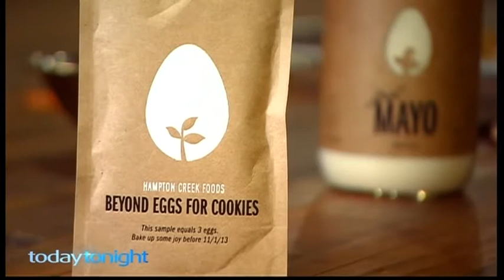Cracking up Fake foods - The Egg will be changed for ever.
How about for breakfast -- some nice artificial eggs that have been nowhere near a chicken, farm or any other animal?
It is a white powder, launched in America supermarkets today and available in Australia in January.

It is the 'plant egg', made from a special blend of 11 easy-to-grow plants, including peas and beans.

The plant egg goes under the name Beyond Eggs founded by Josh Tetrick.

"We take the egg out of the equation and this entire thing of mayonnaise doesn't have any cholesterol and is a little bit more affordable," he said.

The innovation is backed by the US's most prominent billionaires, Microsoft's Bill Gates and Paypal's Peter Theil.

But the artificial egg is bound to attract strong opposition from farmers and supermarkets here who see the new plant variety heavily dependent on land, equipment and resources.

Josh is deep in talks with major food manufacturers globally, aiming to remove chicken eggs in supermarkets and replace them with the plant egg. What next?

"This new approach to making eggs will fundamentally transform how we think about food," he added.